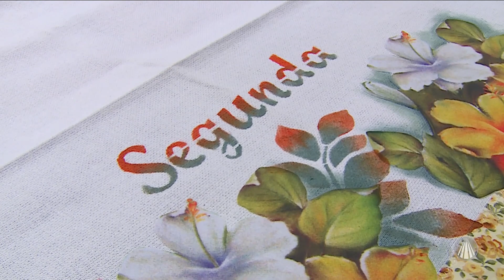Pano de prato com flores por Luis Moreira e Iran Silva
Os artesãos Luis Moreira e Iran Silva te ensinam a fazer um pano de prato com flores.

REDE APARECIDA
A TV de Nossa Senhora